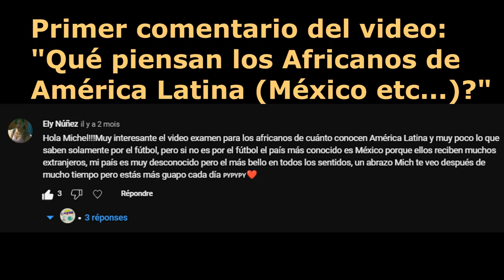Africa (Costa de Marfil) vs Colombia en cultura general, y el ganador es...? Preguntas faciles :)